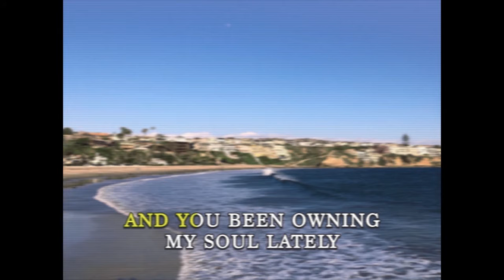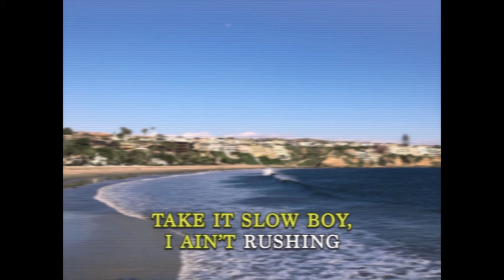"Corners" - Kiana V [Instrumental]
get ready for some K-reoke and chill.